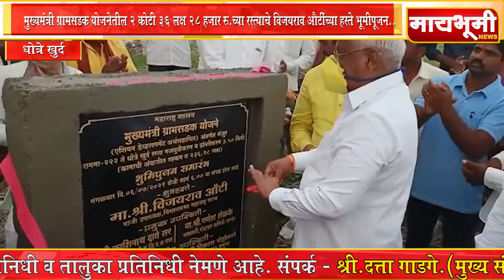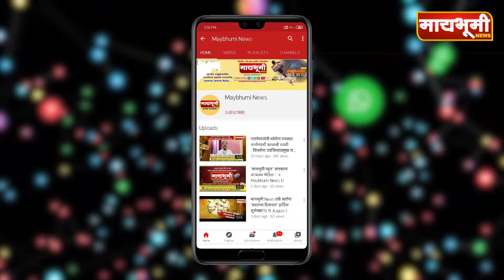२ कोटी ३६ लक्ष २८ हजार रु.च्या रस्त्याचे विजयराव औटींच्या हस्ते भूमीपूजन..